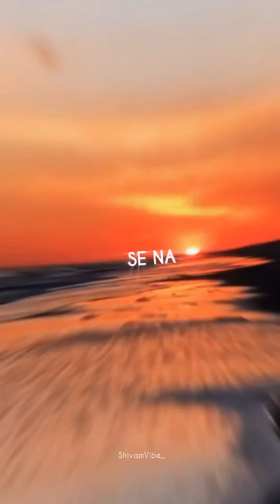Manwa Laage | Tune Baatein Kholi Kache Dhage Me Piroli ❤️🌈✨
► Manwa Laage | Tune Baatein Kholii Kache Dhage Me Piroli

Song : Manwa Lage | Shah Rukh Khan
Artists : Arijit Singh & Shreya Ghoshal

► about -

This video is specially made for status.

We make videos on similar topics, if you want to see more then don't forget to subscribe and watch all our videos and support us and we will bring you related to such videos.

I will try my best to show you a good video and if you want to see more similar videos then subscribe it related and don't miss our videos and also press the bell icon and if you like the video more then share it with your friends.

► Share if you like this ✨